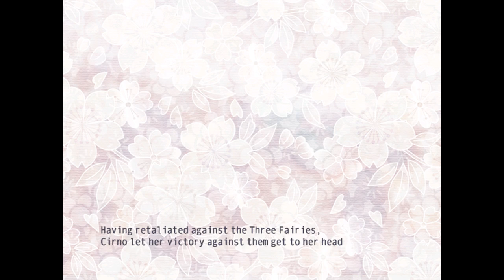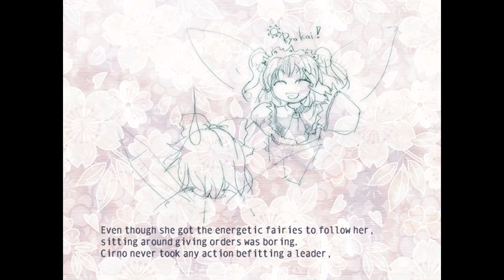Touhou Let's Play: Fairy Wars Misty Lake-1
The next video in the series of my Let's play of Touhou.